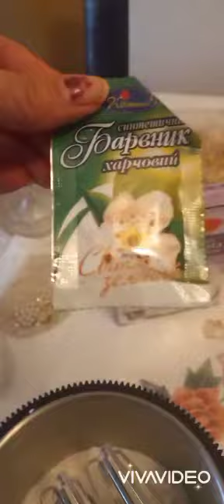səməni tortu krem şanti ilə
səməni tortu